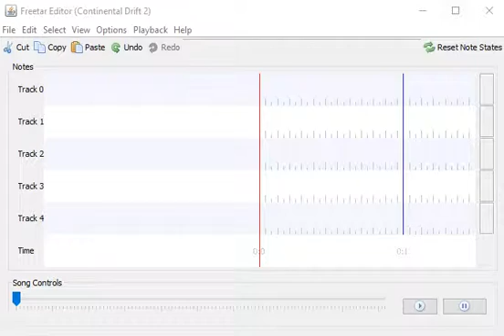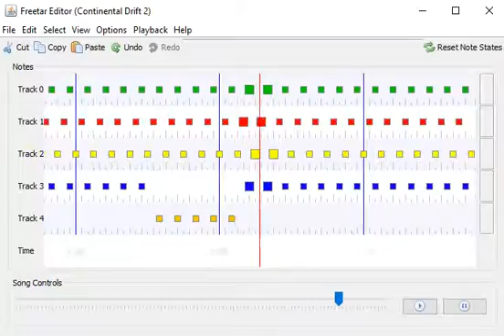Continental Drift 2 - Moosie